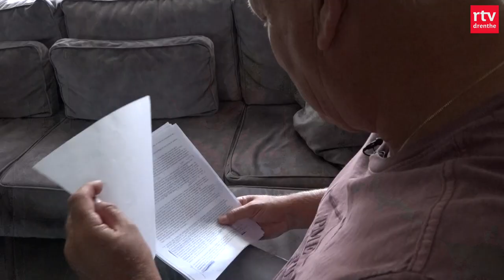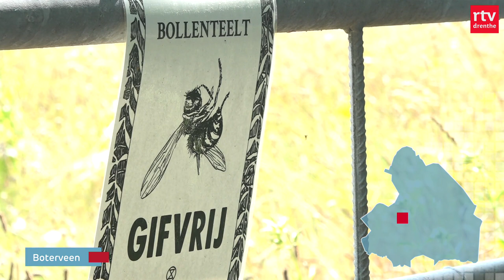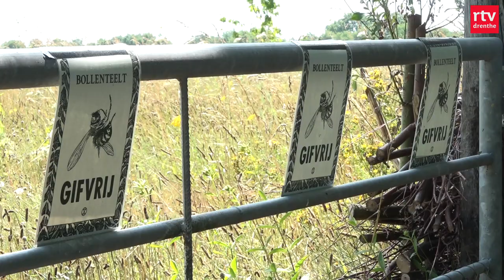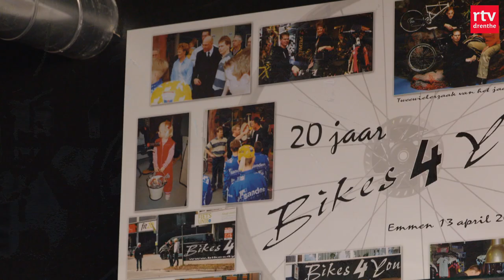Dierenorganisaties zijn boos & Jager: 'Moeilijke beslissing' | Drenthe Nu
Dierenrechtenorganisaties zijn boos nadat gisteren een wolf is afgeschoten in Wapse. Zij doen aangifte tegen de burgemeester en de boer die gebeten is.

In deze uitzending:
00:00 - Intro
00:42 - Doodgeschoten wolf
03:46 - Aansprakelijk voor PTSS
06:34 - Hoger beroep lelieteelt
07:50 - Elmar Reinders in de Tour
09:55 - Het weer